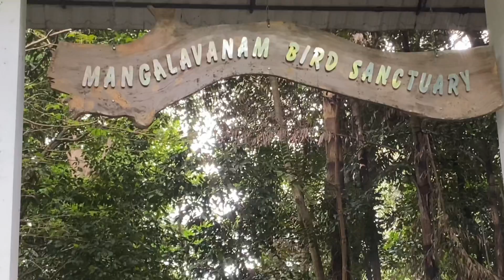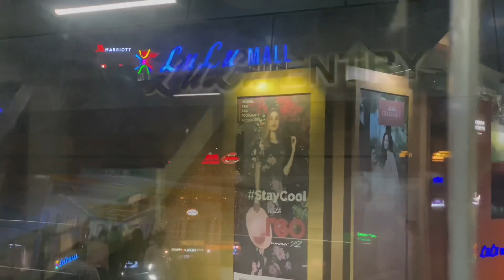10 BEST Places to Visit in Kochi (Cochin) Kerala 2022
10 BEST Places to Visit in Kochi (Cochin) Kerala

10  Tourist Places to visit in Kochi
Kerala is known as, Gods Own Country, for its breath-taking beauty, and the city of Kochi lies on the South West Coast overlooking the Arabian Sea. For centuries Kochi has been a gathering place for merchants and tourists from various nations and people who have been here from Arabs to the Portuguese and British have all left their legacy and cultural imprints behind.